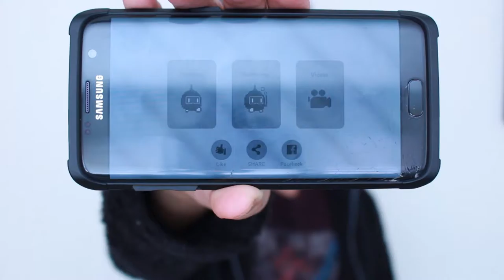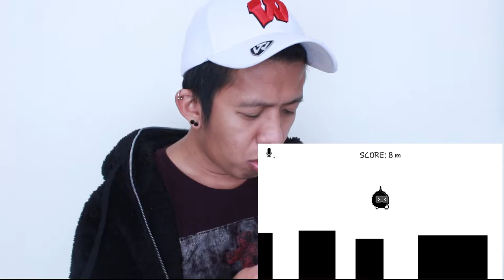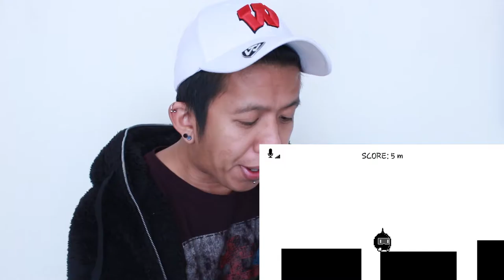PLAYING SCREAM GO! |VOICE CONTROLLED GAME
SCREAM GO IS A LATEST TRENDING GAME THAT USE SOUND TO CONTROL THE VILAIN ACROSS OBSTACLE AFTER ANOTHER.BE READY TO SCREAM,COUGH,STRESSED OUT AND DRY YOUR THROAT AND DROP FROM SCREAMING LOL.I END UP BEING STRESSED AND FRUSTRATED WITH THIS GAME.ENJOYMY VIDEO AND GIVE ITA THUMBS UP IF YOU LIKE IT.SUBSCRIBE TO MY CHANNEL AND SEE YOU ON MY NEXT VIDEO